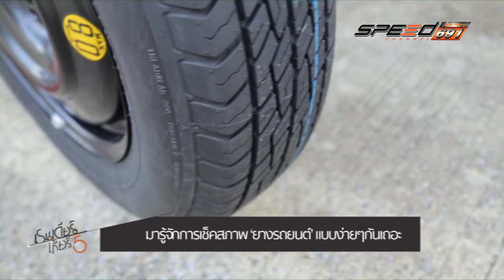REINDEER 19 12 59 B2